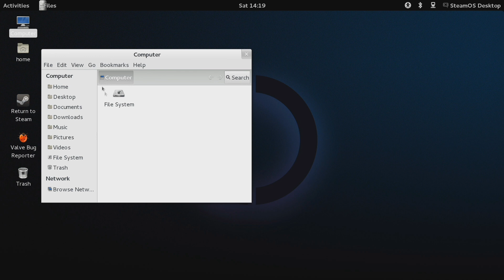SteamOS User Interface "SteamOS v1.0 Desktop" Direct Feed Video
This is a direct feed video capture of the basic SteamOS Desktop, accessible when exciting the Steam Client on SteamOS.